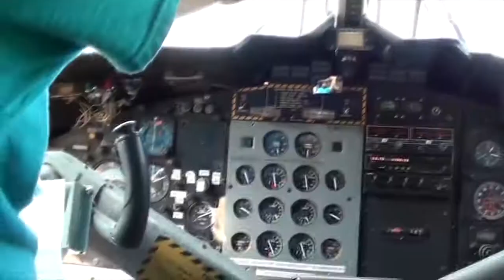Skydive Pepperell - 08/24/19 Kevin Champigny